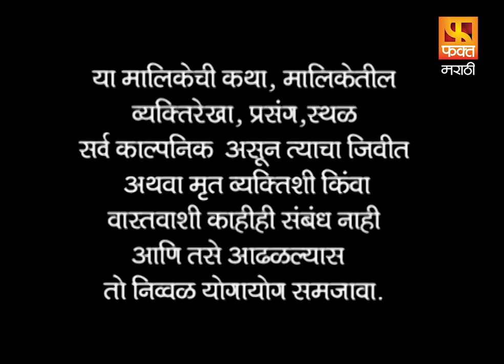Khel Mandala | Drama Marathi Serial Episode 110 | खेळ मांडला | मराठी पारिवारिक मालिका